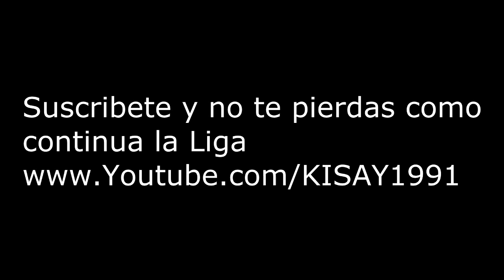PES 2013 - Master League | Un Bache en Liga [Cap. #8]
Un pequeño bache en Liga.

Tottenham-Inter Werder Bremen-Twente Valencia-Glasgow Rangers Benfica-Lyone Rubin Kazan-Panathinaikos Copenhagen-Barcelona Cluj-Bayern Munchen Auxerre-Ajax Chelsea-Spartak Moscow Milan-Real Madrid Shakhtar Donetsk-Arsenal Bursaspor-Manchester United Hapoel Tel Aviv-Schalke 04 Basilea-Roma Zilina-Marseille Partizan Belgrade-Braga Highlights Uefa Champions League Match
Tottenham-Inter Sneijder vs Bale vs Eto'o vs Keane Tottenham-Inter Highlights Ampia Sintesi Milito Silva Dinho Robinho Ronaldo Higuain Ozil Eto'o sneijder coutinho samuel Wesley Bale Crouch Lennon Castellazzi
Milan-Real Madrid Cr7 vs Ibra vs Pato vs Di Maria vs Ronaldino Twente Internazionale Inter Milan Werder Bremen Tottenham Lyon Schalke Benfica H. Tel-Aviv Marseille Spartak Moskva Man. United Rangers Bursaspor Valencia Barcelona Panathinaikos København Rubin Bayern munich Roma CFR Cluj Basel Marseille Spartak Moskva Žilina Chelsea Real Madrid Ajax Milan Auxerre Arsenal Braga Shakhtar Donetsk Partizan Twente Internazionale Inter Milan Werder Bremen Tottenham Lyon Schalke Benfica H. Tel-Aviv Marseille Spartak Moskva Man.